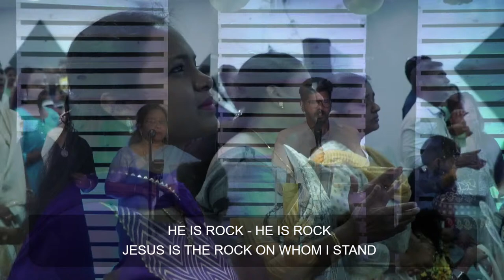AFT Bangalore | Rev. Arnold A. Abraham| Good Friday service | English & Tamil 09:00 AM 29-03-2024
Welcome to the LIVE Church Services from Apostolic Fellowship Tabernacle

Address: No:2, 3rd "G" Main,
                 Ramaiah Layout,
                Kammanahalli, Bangalore - 560 084 (Near: ABC Park)

Thank you for joining us LIVE on YouTube. Watch and Be Blessed you can watch and share it to your family and friends.

ZOE MINISTRIES
Account Number:
HDFC Bank
Kammanahalli Branch
IFSC:
HDFC0003719

Rev Arnold A Abraham: Arnold Anthony Abraham
Icici bank Kamanahali

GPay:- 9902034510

Stay Blessed.